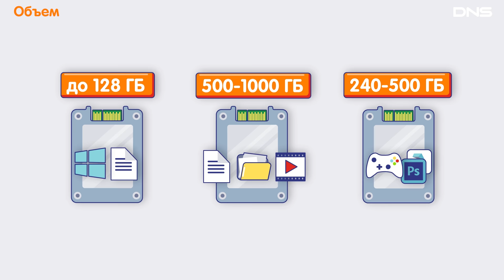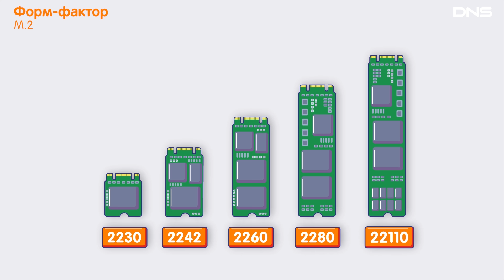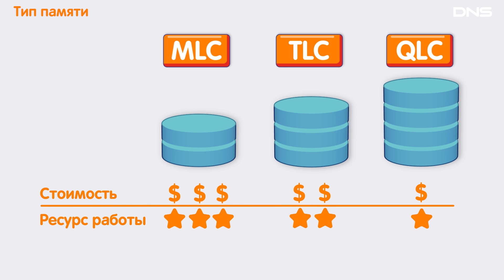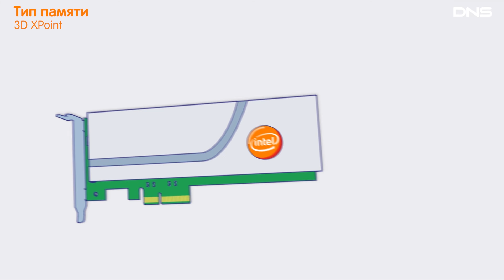Как выбрать твердотельный накопитель SSD?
Твердотельные накопители – отличный выбор для тех, кто желает ускорить работу операционной системы. От характеристик SSD зависит не только то, насколько быстро будет запускаться ПК, но и скорость установки программ, а также их скорость работы.
Чем SSD отличаются от привычных всем жестких дисков, подробности обо всех их характеристиках и критериях выбора вы можете узнать в новом ролике от DNS!

00:00 О чем ролик?
0:02 Особенности SSD
0:32 Вариант использования
0:47 Объем
01:08 Рабочий ресурс
01:22 Скорость чтения
01:41 Скорость записи
01:50 Форм-фактор
03:04 NVMe
03:18 Тип памяти